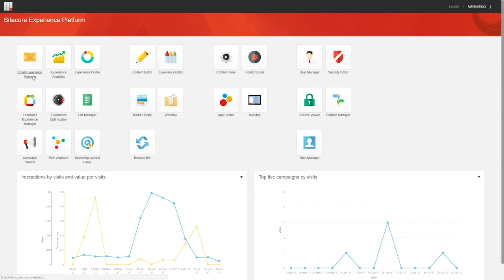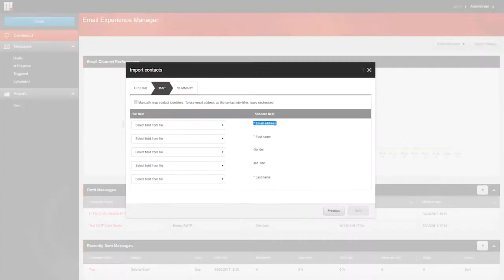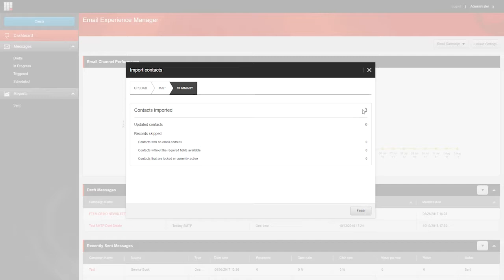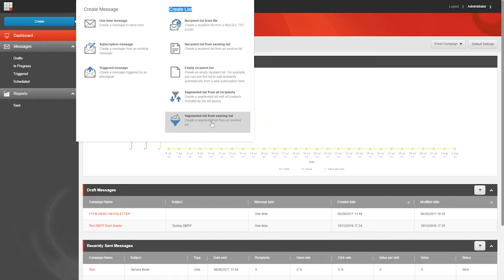Sitecore Training - EXM Pt.2 - Creating Contact Lists in Sitecore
Welcome to another FTFM (Fundamental training for Marketers) tutorial.

In this video, you'll be introduced to the process of creating lists in Sitecore's Email Experience Manager, otherwise known as EXM. You can also build lists in the List Manager.